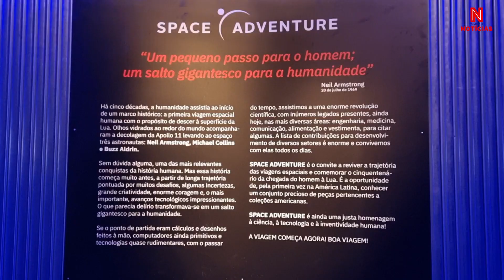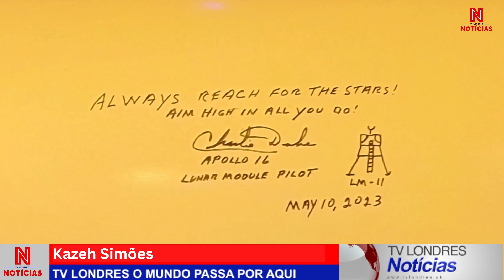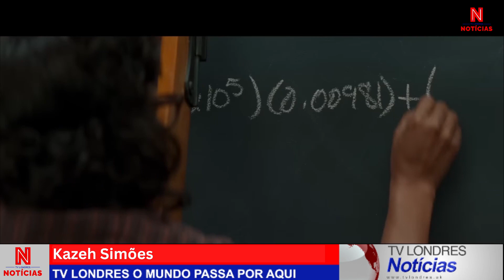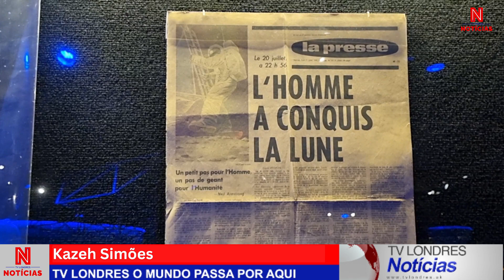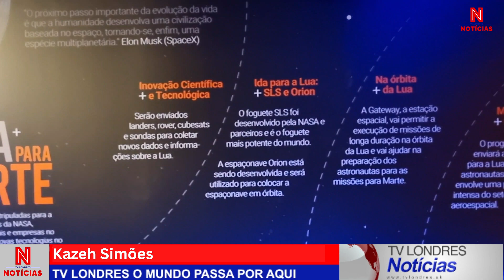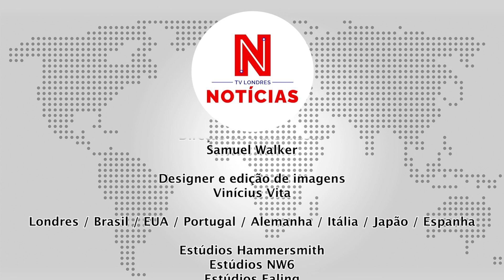Space Adventure - Uma estação da NASA na Serra Gaúcha.IMPERDÍVEL!!!!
Kazeh Simões está na Serra Gaúcha visitando mais uma atração sensacional. Desta vez ele vai a NASA, ou melhor, ao espaço, na Space Advenure.

TV Londres Notícias - O seu jornal diário de segunda a sexta-feira às 20h de Londres - 17h do Brasil. Notícias sobre o Brasil, Reino Unido e o mundo. Política, esporte, turismo e imigração, tudo em um único canal.